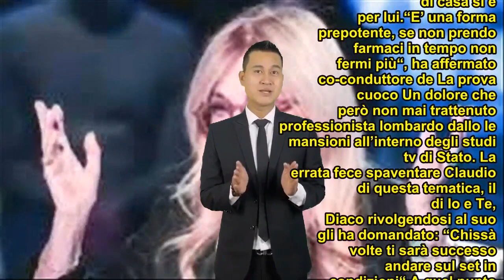Claudio Lippi, la straziante confessione: “Il medico ha detto che sarei morto…”